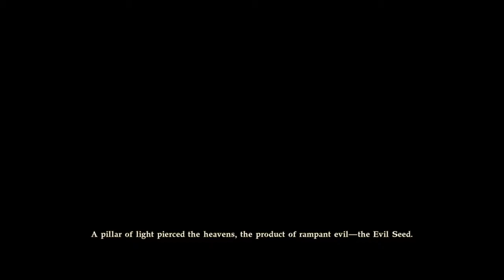SoulCalibur 6 - Pc 1h de Campanha e outra de luta, Um pouco de cada !!!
SoulCalibur VI é um jogo de luta 3D desenvolvido pela Projeto Soul e publicado pela Bandai Namco Entertainment. Ele foi lançado na Microsoft Windows, PlayStation 4 e Xbox One em 19 de outubro de 2018. De acordo com o produtor Motohiro Okubo, o jogo é uma comemoração do 20º aniversário da franquia.
Data de lançamento inicial: 19 de outubro de 2018
Série: Soulcalibur
Modo: Jogo multijogador
Estúdio: Bandai Namco Entertainment
Desenvolvedores: Project Soul, BANDAI NAMCO Studios, Dimps
Plataformas: PlayStation 4, Xbox One, Microsoft Windows
Artistas: Hiroaki Hashimoto, Takuji Kawano